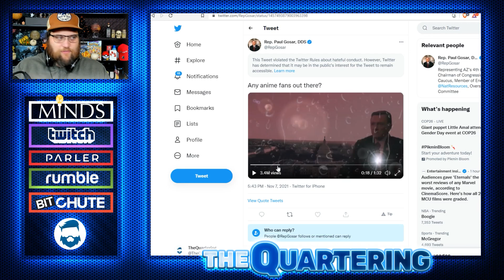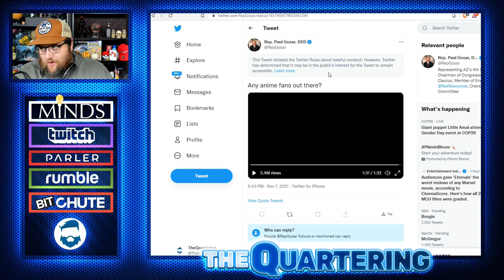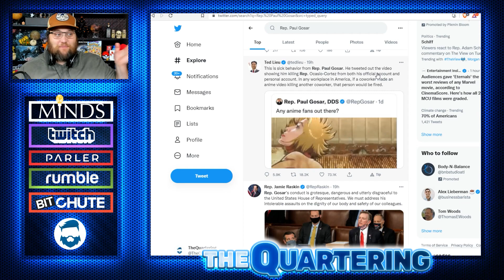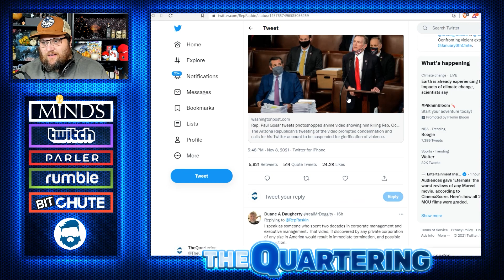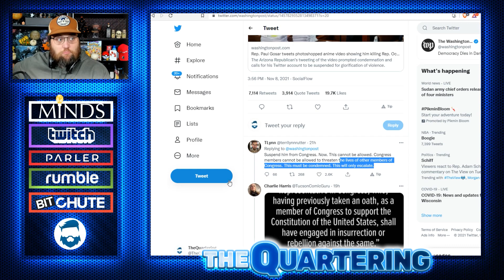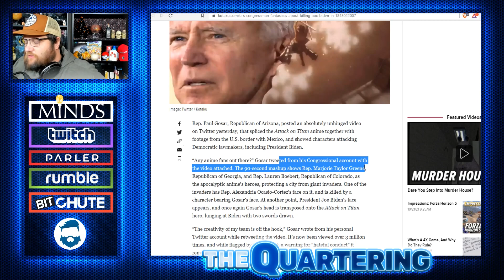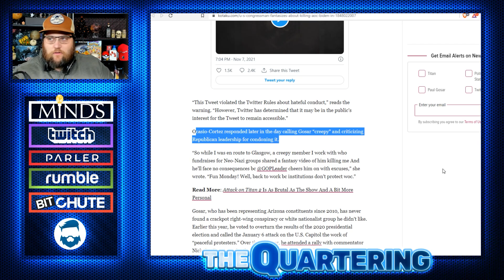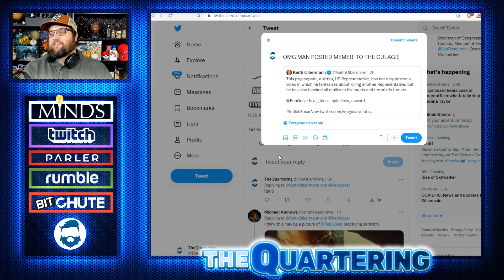Politician Shares Anime Meme & SJWs Lose Their Mind & Alexandria Ocasio Cortez Cries He Doubles Down